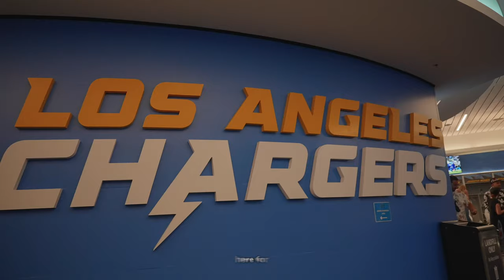I Played in a Celebrity Football Game at Sofi Stadium